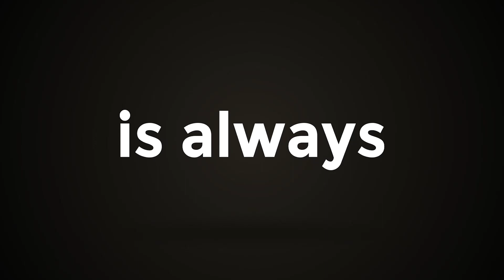മഹാകേരളയുദ്ധം |Thrissur | Kerala Battle Election Special News Evening |PART - 2 |22 March 2021